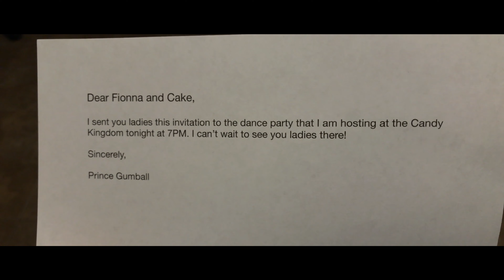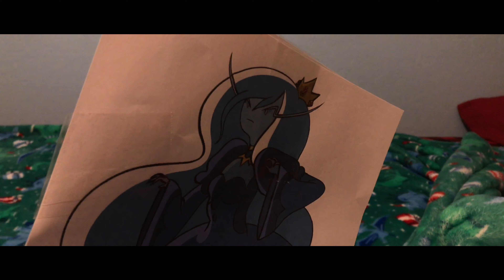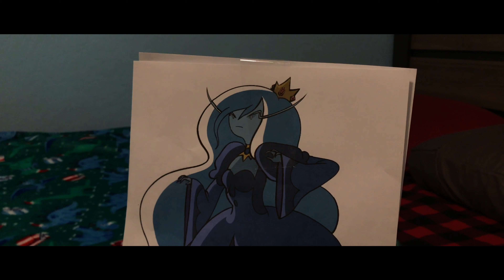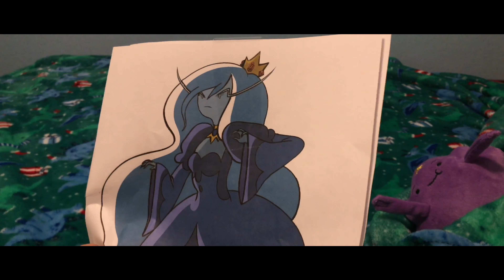Plush Adventure Time: Lumpy Space Prince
This video is intended for General Audiences. Hi guys welcome back to a new Plush Adventure Time video today. The episode is about one day Fionna and Cake got invited to a dance party at the Candy Kingdom til something unexpected happens that a prince becomes obsessed with Fionna, tries to win her heart and Fionna tries to get away from him.